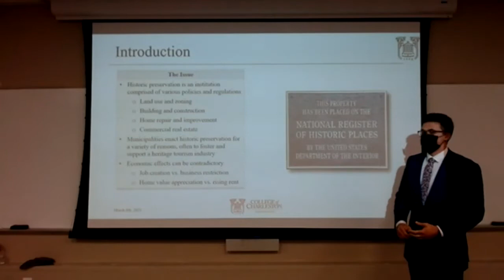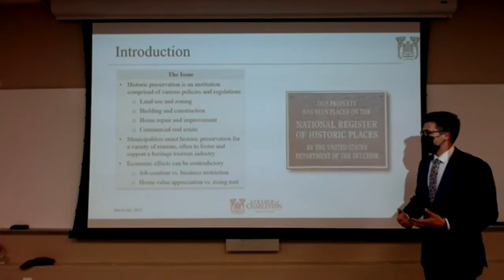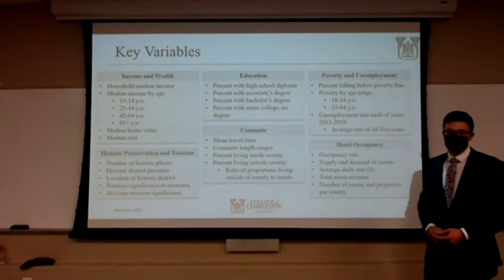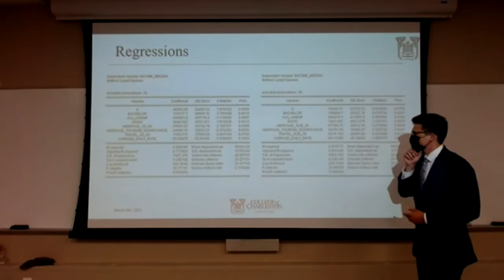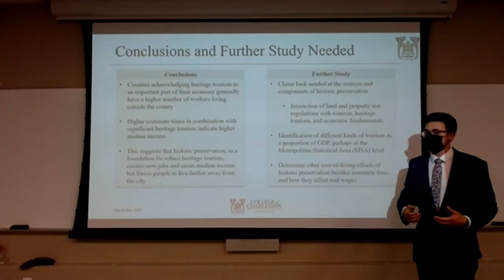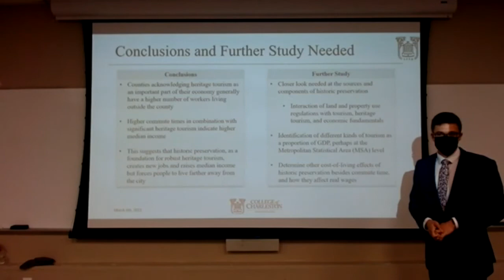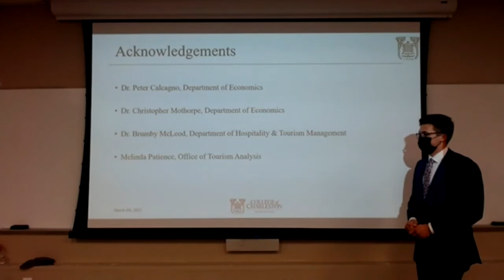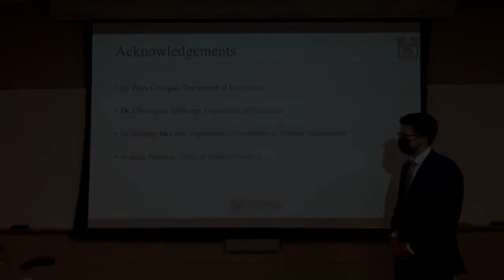Jimmy Clayton - The Economic Impacts of Historical Tourism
Jimmy Clayton is a Economics and Finance major at the College of Charleston, graduating in May 2021. Jimmy presented his Bachelor's Essay on The Economic Impacts of Historical Tourism on Tuesday, April 6th, 2021. Jimmy's project advisor is Dr. Peter Calcagno from the Department of Economics.

0:00 - 00:20 Introduction
00:20 - 11:00 Presentation
11:00 - 15:11 Q&A